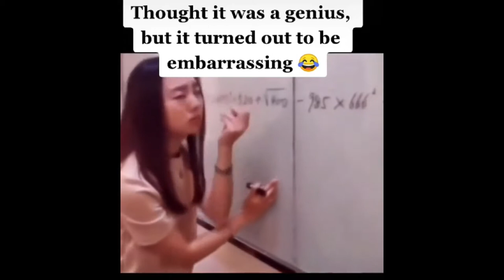Viral Funny Videos No Context Humor #1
Viral Funny Videos No Context Humor